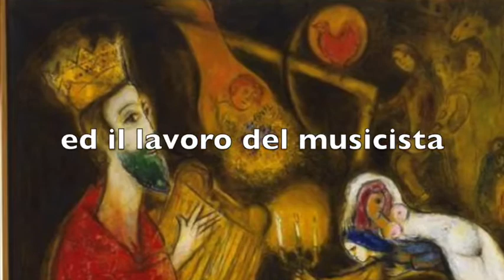Sacra Musica VI Dimitri Scarlato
Qual'è il ruolo del musicista ai tempi della pandemia? Di che musica abbiamo bisogno? Il lavoro del musicista viene riconosciuto dalla società? Un serie di interviste ad alcuni musicisti "straordinari" ci potranno fornire indicazioni su quale sarà, o dovrebbe essere, la musica di domani